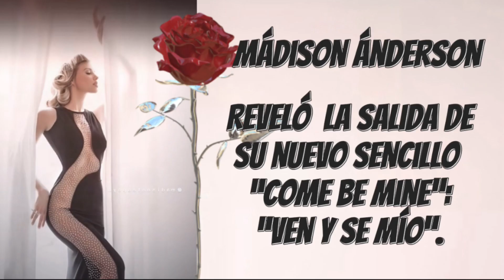Madison Anderson reveló la salida de su nuevo sencillo “Come be mine”: “Ven y se mío”.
Madison hace público su inicio en la Industria musical